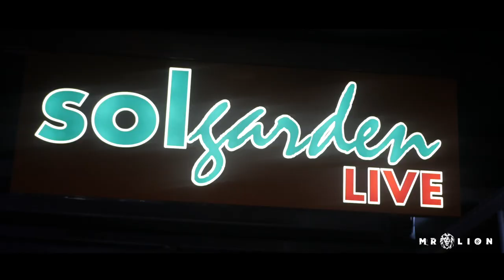AH DI GYALIE AFFI TEK AN BEN' OVA - FRIDAY 16 NOVEMBER 2018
Friday 16th November we are back with your monthly fix of Urban Classics.

Join your Residents In The Sol Garden from 9.30pm for what will be an absolute ROADBLOCK EVENT, make sure you arrive early or get your advance tickets for this one, we are expecting a very very busy night ahead!

In the SolGarden Join our Resident DJ’s

• DJ’s Supa-T
• DJ BDS
• T-Rex
• Mr Lion AKA Gazzully

This night is always a busy affair so arrive early and expect to hear the finest R&B, Hip-Hop & Bashment all night long.

SolGarden – Hip-Hop, R&B & Bashment
Urban Classics Crew
LIVE! PA : One Acen performing his Hit Singles
DJ’s: Supa-T, DJ BDS, T-Rex & Mr Lion

The Solstice - Commercial Chart, House & Dance Anthems
DJ's: DJ Alessandro Vacca

Harry's Bar & Cafe - Party Anthems from 70's, 80's, 90's & 00's
DJ: DJ Kizzy

Times: 9.00pm until 4.00am

Advance Tickets are just £5 get yours from Skiddle or Ticketmaster via the Link at the top of this event.

V.I.P: Want some VIP Luxury? call and book one of our VIP Booths on 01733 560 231

Dress codes apply open 9pm till 4.00am

Smart Trainers Accepted. This is an 18 plus event, ID Compulsory, Security Tight No Search No Entry.